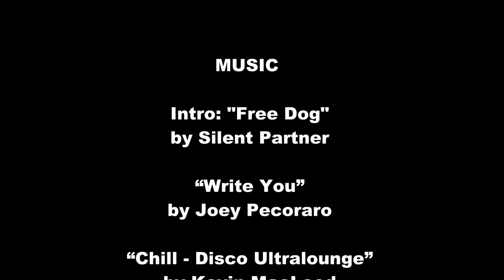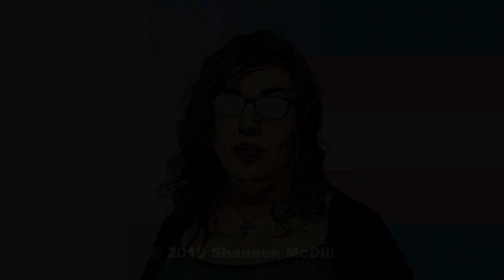We Can Rebuild Her: Week 13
This week: I discuss the emotional crash that occurs following the Trans Wellness Conference and also look forward to exciting developments.

MUSIC

PODCAST

MY SRS TEAM

KNOWN TRANS SIBLINGS LOST IN 2019

Dana Martin, Jazzaline Ware, Ashanti Carmon, Claire Legato, Muhlaysia Booker, Michelle "Tamika" Washington, Paris Cameron, Chynal Lindsey, Johana "Joa" Medina Leon, Chanel Scurlock, Layleen Polanco Xtravaganza, Zoe Spears, Brooklyn Lindsey, Denali Berries Stuckey

issues visit